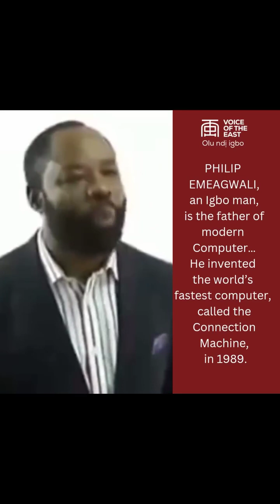Did you know that PHILIP EMEAGWALI, the man that invented the world’s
Did you know that PHILIP EMEAGWALI, the man that invented the world’s fastest computer, called the Connection Machine, in 1989 was among the starving Biafran children that some people fondly make  mockery of?
His story gives me a goosebump 🥺